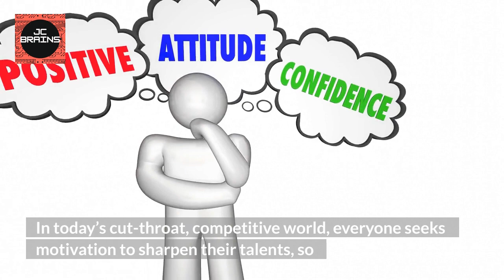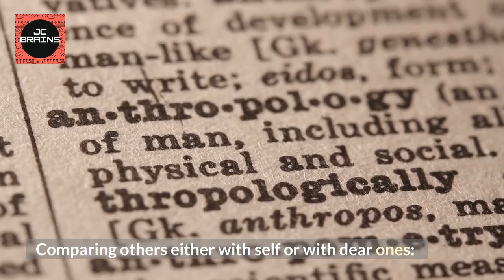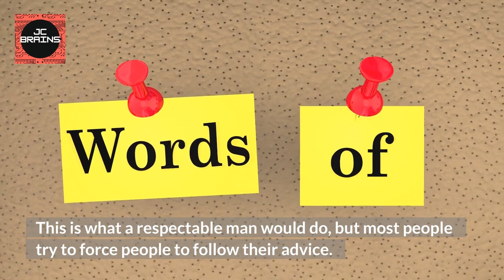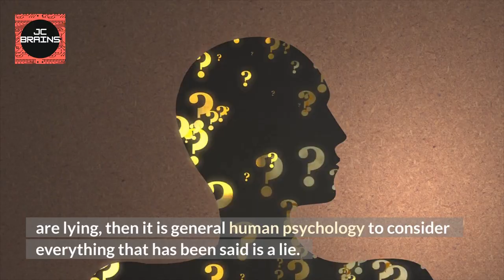Master Of Psychology #92: WAYS PEOPLE LOSE RESPECT FOR YOU